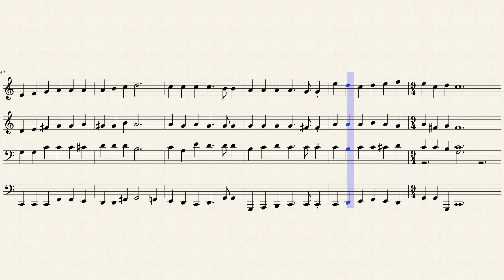282- Constantemente oremos irmãos